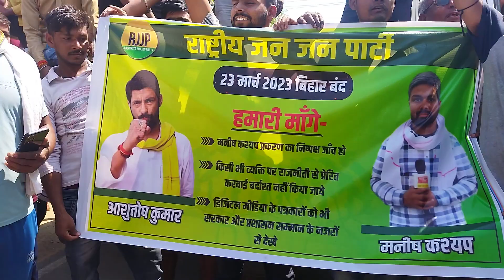बिहार बंद मनीष कश्याप 23/3/2023#manishkashyap